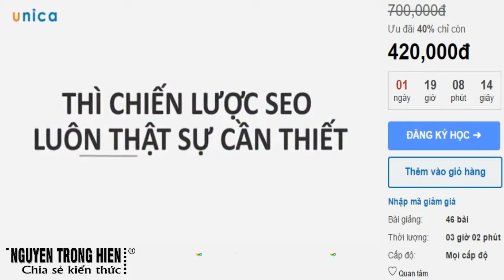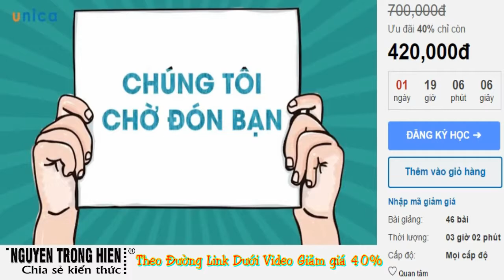CHIA SẺ KIẾN THỨC CUỘC SỐNG | SEO WEBSITE LÊN TOP 10 GOOGLE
CHIA SẺ CUỘC SỐNG SEO WEBSITE LÊN TOP 10 GOOGLE

Tăng thứ hạng website lên Top Google, tăng lượng truy cập từ khoá và traffic cho website

Seo là một lĩnh vực trong tiếp thị, truyền thông và quảng bá thương hiệu. Các quản trị marketing sẽ có được nhiều nguồn khách hàng khổng lồ nhờ các bài viết Seo nằm trong công cụ tìm kiếm Google.

Đối với các doanh nghiệp kinh doanh online, cuộc cạnh tranh vị trí top trên bảng xếp hạng tìm kiếm là điều rất quan trọng bởi người dùng Internet đa số chỉ nhìn vào trang đầu kết quả.

Vậy làm thế nào để trang web của bạn được để mắt đến?

Cách lựa chọn từ khóa và sở hữu website chuẩn Seo?

Cách làm coppywriting hiệu quả và sự chuyển đổi người đọc thành khách hàng thân thiết như thế nào?

Seo được coi là hình thức bán hàng bằng bài viết và bạn sẽ thu được những thành quả rực rỡ nếu biết cách biến Seo, lượng truy cập thành tiền.

Khóa học Seo website lên top 10 Google sẽ mang đến cho bạn bộ bí quyết về Seo để bạn đón nhận thành công trong lĩnh vực này.

Nắm vững kiến thức nền và sử dụng thành thạo các công cụ SEO
Hiểu cách thức hoạt động Google và phân tích từ khóa hiệu quả
SEO chuẩn để Website của bạn được xếp thứ hạng cao trên Google
Thu hút lượng khách hàng tiềm năng cho Website và sản phẩm của bạn
Thực hiện SEO đúng cách với hiệu quả cao
Định hướng chiến lược SEO đúng hướng

Marketer
Nhân viên kinh doanh
Doanh nhân
Quản trị web
Người đam mê và muốn tìm hiểu về SEO

Trân trong.